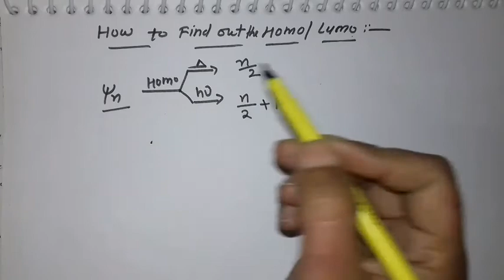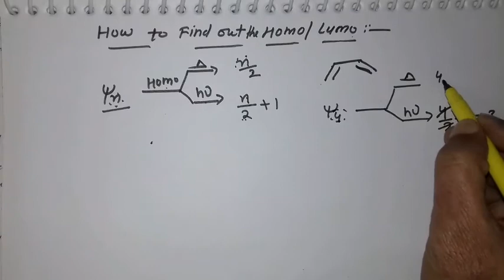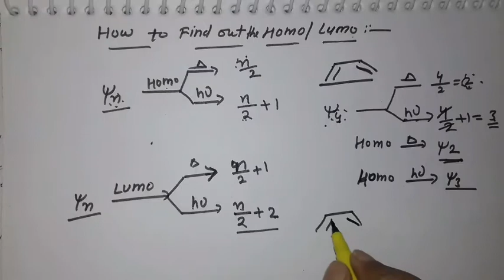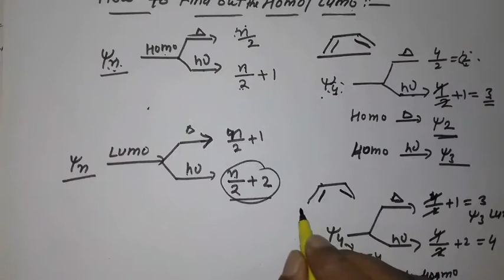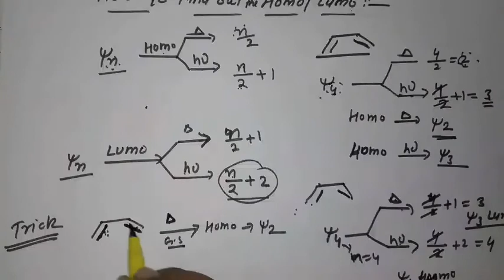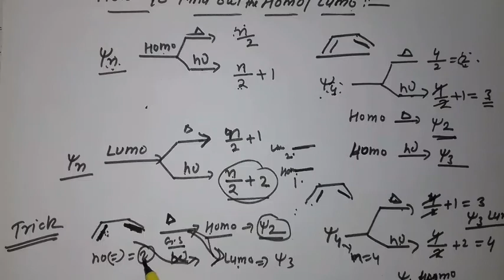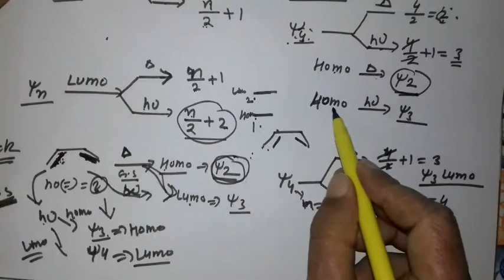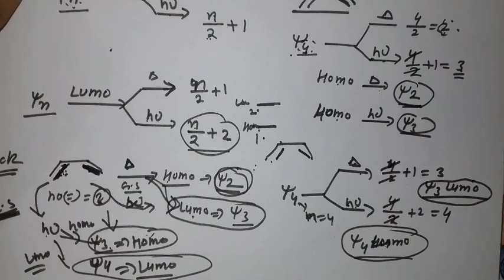3.Pericyclic reaction trick to find out homo, lumo of compound in hindi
Csir net chemical science solved question paper, csir net chemical science lecture in hindi, csir net chemical science lecture, pericyclic reaction in hindi, pericyclic reaction part 3;trick to find out homo, lumo of compound in hindi